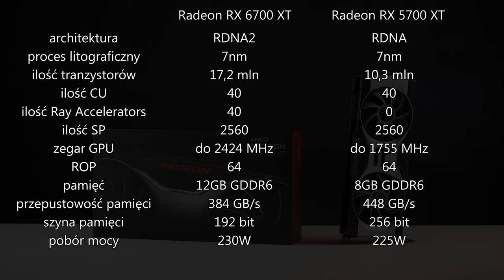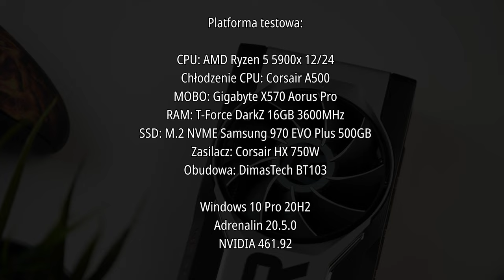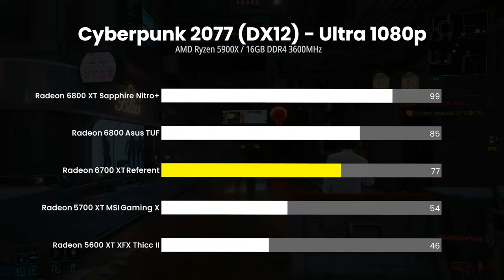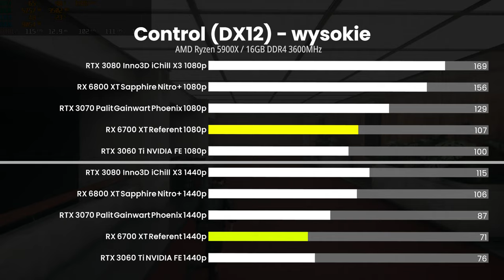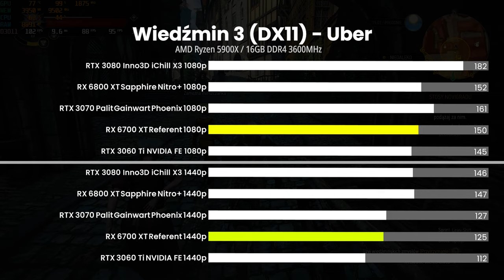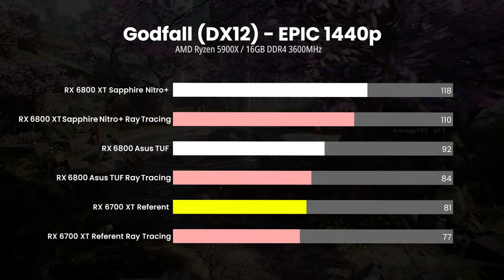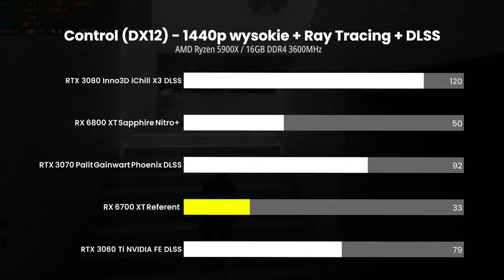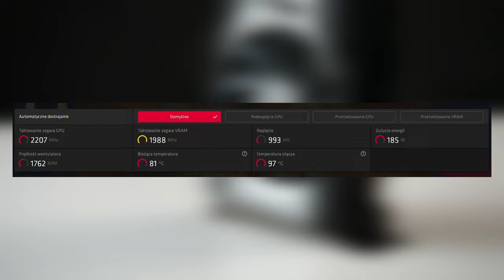Premiera: nowy Radeon RX 6700 XT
Dziś przetestuję dla was premierowo nowego Radeona RX 6700 XT. Jest to obecnie najtańsza karta z serii 6000 w portfolio AMD. Ciekawe jest zastosowanie 12GB VRAM na kościach GDDR6 co zapewne sprawi, że karta będzie się bardzo dobrze starzeć.

0:00 - Wstęp
0:53 - Architektura i specyfikacja
1:44 - Resizable BAR w wydaniu AMD
2:25 - Wygląd modelu referencyjnego
2:59 - Wydajność serii 6000 na tle 5000
3:34 - Testy gier
5:53 - Ray Tracing w Radeonie
7:05 - Gdzie jest Super Resolution?
9:01 - Kwestia VRAM
9:48 - Kultura pracy i pobór mocy
10:29 - Dostępność...
11:05 - Podsumowanie